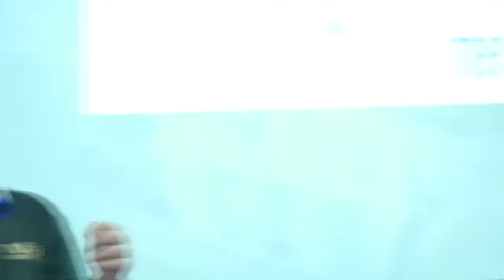Solo Exhibition for Nilai University, Malaysia Organized by Arona International, Dhaka , Bangladesh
Seminar on Study in Malaysia with Nilai university" in Dhaka Bangladesh organized by Arona International went very lively and successful. Thank you participators for your valuable time We look forward to assist you to continue your higher studies in the best vicinities of Malaysian universities. Once again many many thanks - Courtesy Arona International.